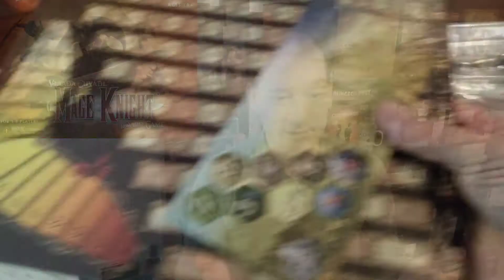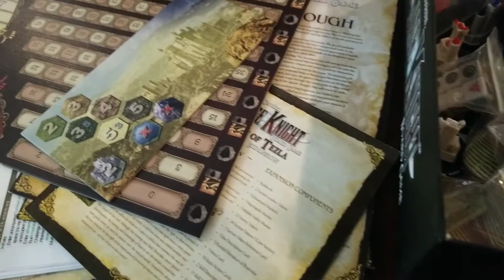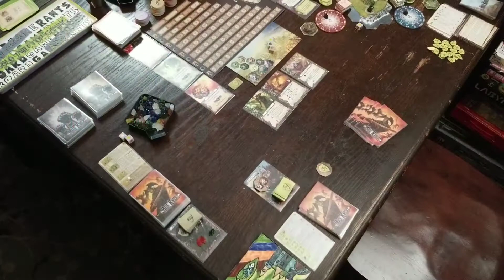Best Solo Tabletop Game and Designer of the Decade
The title is it.  The 10 designers and 10 games I chose from are below.  But what I picked?  I did my best to keep it short for you.  I hope you enjoy.

Designers:

Alexander Pfister
Martin Wallace
Vital Lacerda
Reiner Knizia
Vlaada Chvatil
Uwe Rosenburg
Stefan Feld
Jamey Stegmaier
Josh and Adam Carlson
Antoine Bauza
Games:

Scythe
Nemesis
Gaia Project
Anachrony
Too Many Bones
Spirit Island
Race for the Galaxy
Space Alert
Mage Knight
Gloomhaven